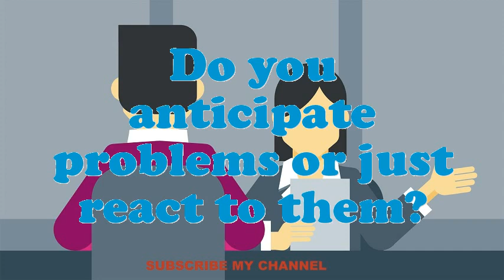Correctional Treatment Specialist interview questions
Interview Questions for Correctional Treatment Specialist.What are you doing if you worked as an Correctional Treatment Specialist?What are the potentials of an elegant Correctional Treatment Specialist?What extreme challenges presently do you think an Correctional Treatment Specialist is facing?What achievements have you gained working as an expertise Correctional Treatment Specialist?Give me an example of a stressful condition for Correctional Treatment Specialist?